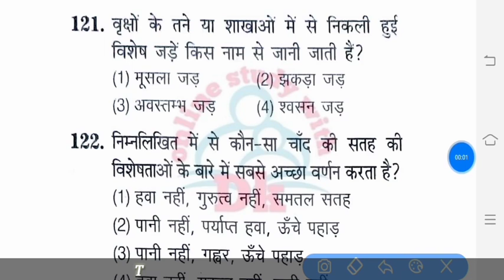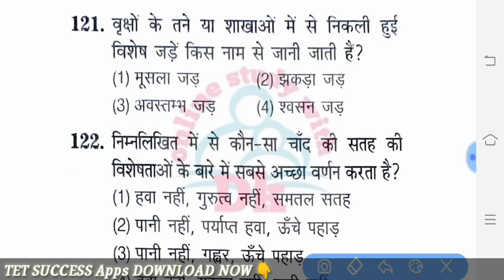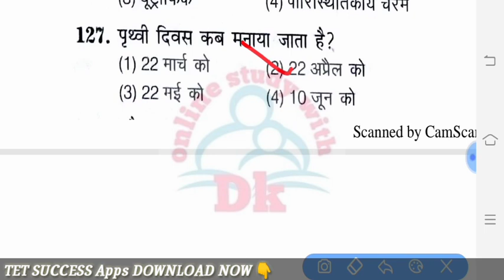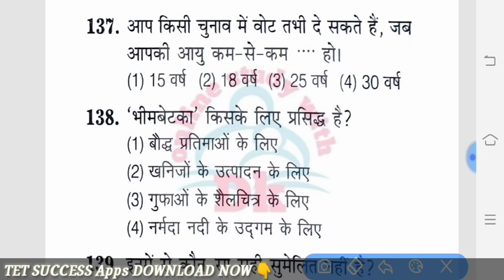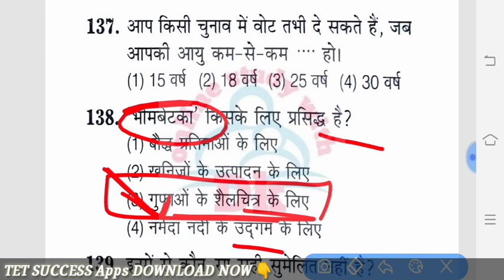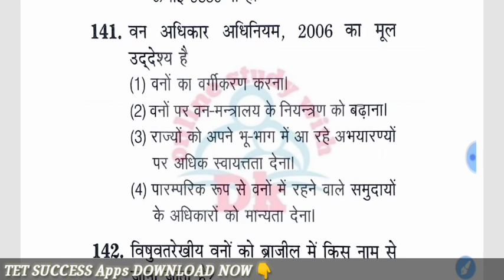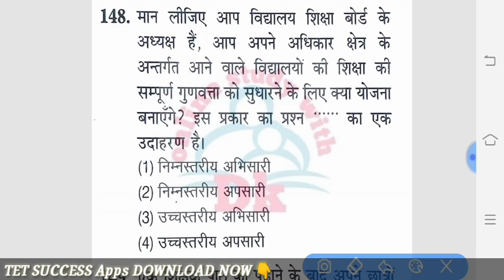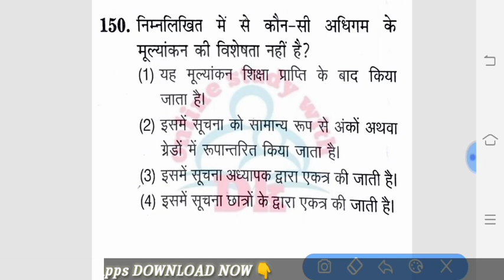पर्यावरण अध्ययन || Environmental studies Most Important 30 Questions || uptet 2020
Hello FRIENDS

 Hello FRIENDS

# keep supporting
# keep smiling

Everywhere.